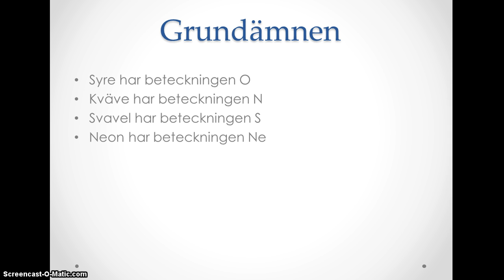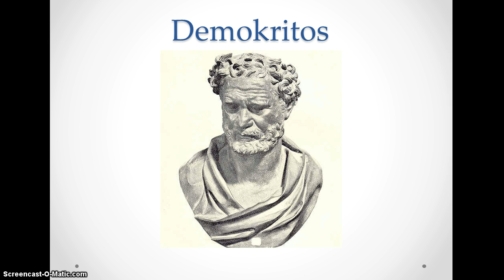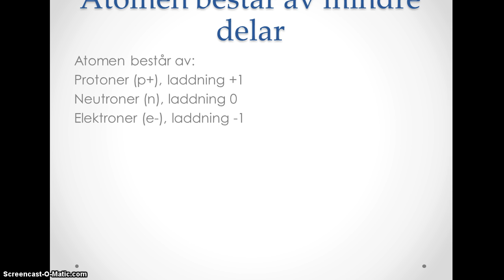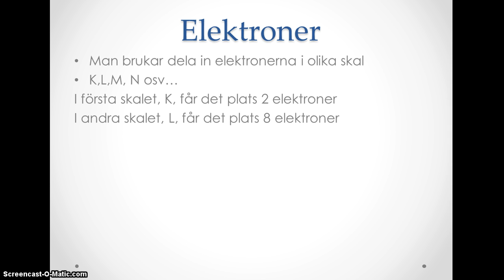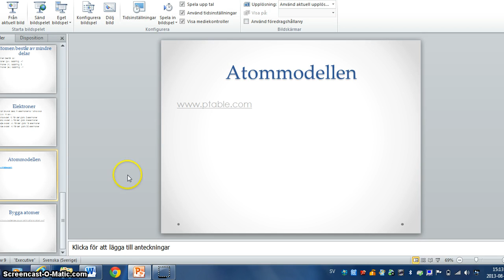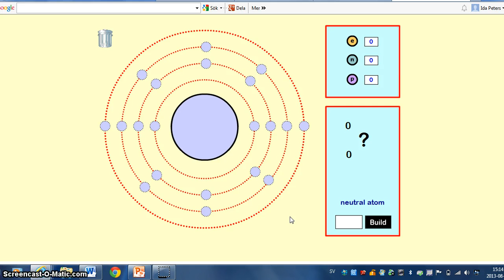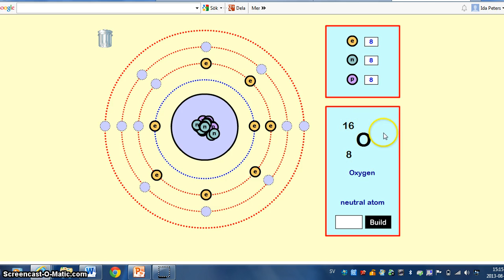Atomen och dess uppbyggnad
Filmen beskriver atomen och dess uppbyggnad